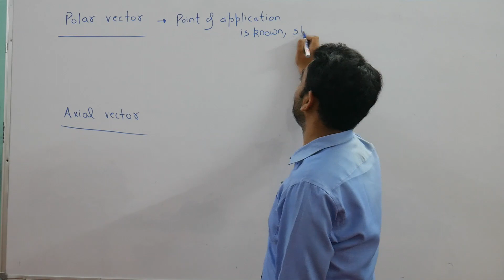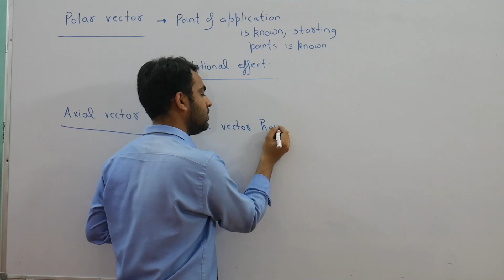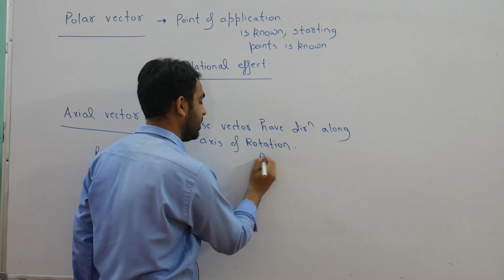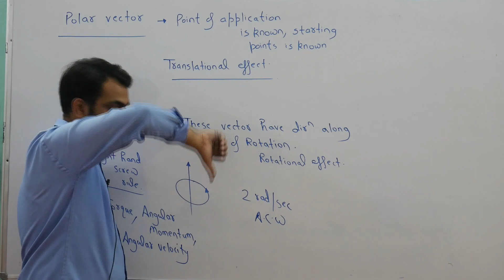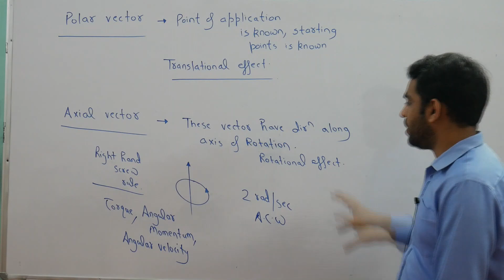VECTORS Lecture 4 Polar and axial vector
vectors physics